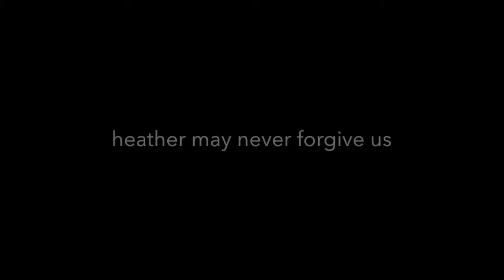Decker Ghost Pranks 9/18/15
Tonight Chelsea, Shay and I organized a few pranks on some of our college friends.We dressed Shay up like the Decker Ghost. She wore the 1950's wedding dress we got from my great aunt's estate sale and some netting we bought from the dollar store. Chelsea and I had a good time doing her makeup and hair. We pranked Elizabeth, Heather and Manny. We hope you enjoy.